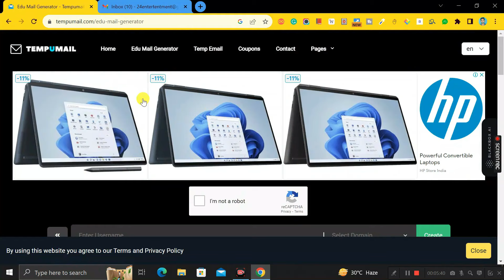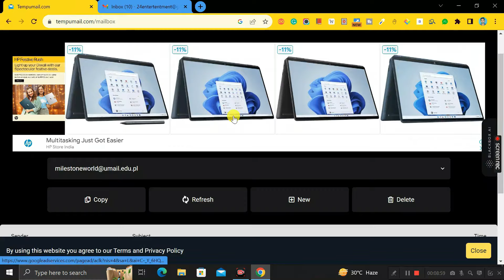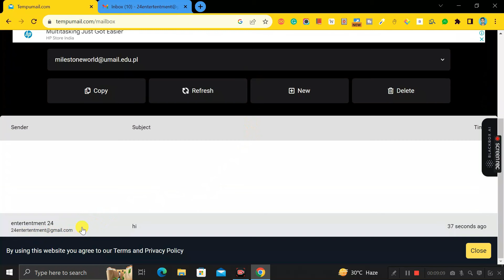Student Mail ID (.Edu) For FREE 🔥- 2023 [ WITH PROVE ]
Hello Everyone, Welcome back to "Milestone Creator"

✅What is an Educational Mail?
Officially given to students and workers of a higher education institute like colleges to serve as an official means of communication between school authorities and staff or students.

✅Used:-
3. GitHub

Social Media Link
"Milestone Creator"